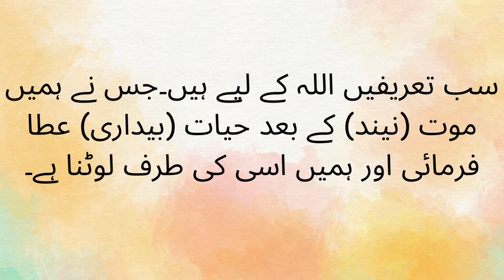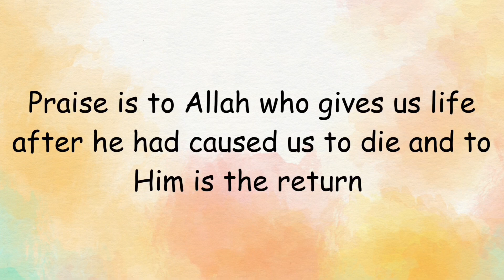Learn Dua after waking up| Dua after waking up with urdu & English translation| Dua for kids arabic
Learn dua for kids
Dua after waking up  in urdu and english translation

Kids learn dua in a very easy way and know the importance of learning dua